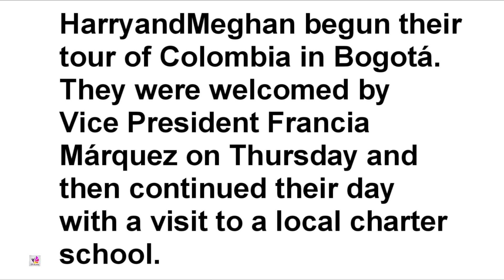HarryandMeghan in Colombia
PrinceHarry and MeghanMarkle have begun their tour of Colombia in Bogotá. They were welcomed by Vice President Francia Márquez on Thursday and then continued their day with a visit to a local charter school.

At their 2nd engagement of the day, HarryandMeghan joined Vice President Márquez for a visit to El Colegio de Cultura Popular.
The Archewell Foundation hosted an INSIGHT SESSION to discuss the digital world & its impact on society.

Students expressed profound gratitude for their digital literacy course which transformed their understanding, helping them gain control over their tech habits & reduce anxiety, while also providing critical insights into social media algorithms & ethics.

PrinceHarry and DuchessMeghan greeted in Colombia with an indigenous dance performance 🇨🇴